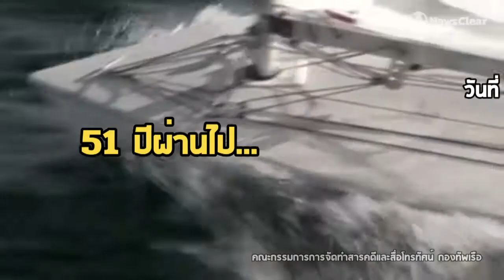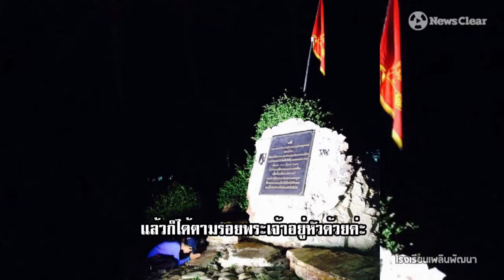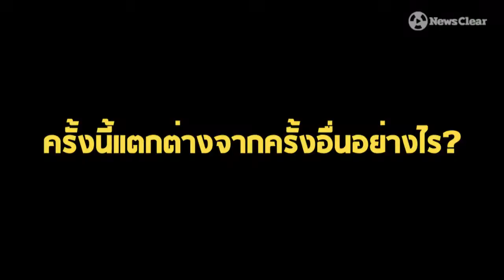"จูล ชาลิสา" สาวน้อยหัวใจแกร่ง ผู้แล่นเรือใบตามรอยเสด็จฯ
สัมภาษณ์พิเศษ "น้องจูล-ชาลิสา กฤตนัย"
เด็กหญิงวัย13ปี ผู้แล่นเรือใบขนาดเล็กข้ามอ่าวไทย
ตามรอยเสด็จฯในหลวงรัชกาลที่ 9